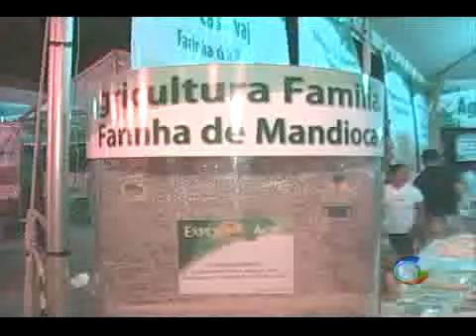Expo Juruá 2009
Mas além dos negócios, a Expo Juruá 2009 também foi uma oportunidade de diversão e lazer para a população do Juruá 💻Para mais informações, acesse